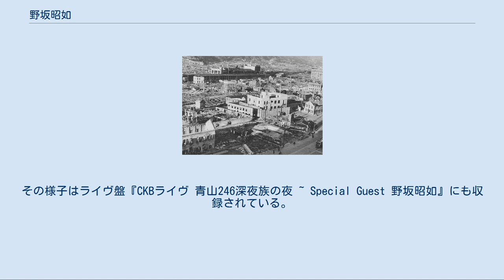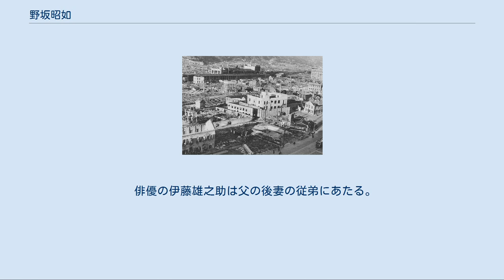野坂昭如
野坂 昭如（のさか あきゆき、1930年（昭和5年）10月10日 - 2015年（平成27年）12月9日）は、日本の作家、歌手、作詞家、タレント、政治家。
 放送作家としての別名は阿木 由起夫（あき ゆきお）、シャンソン歌手としての別名はクロード 野坂（クロード のさか）、落語家としての高座名は立川 天皇（たてかわ てんのう）。
 1945年の神戸大空襲で養父を、下の妹を疎開先の福井県で栄養失調で亡くす。
 父は土木技師で戦後に新潟県副知事を務めた野坂相如（すけゆき）。
当時野坂家の住いは東京市麹町区隼町だったが、産み月近くなって両親が別居。
昭如は神奈川県鎌倉市小町で誕生した。
実母ぬいは自身を産んだ2月後に死別。
生後半年で神戸の張満谷（はりまや）家へ養子に出される。
 11歳の時、戸籍謄本を偶然に見て、自分が養子であることを知り、後には妹2人も別々に養子として入る。
 その後、上の妹を病気で、1945年の神戸大空襲で養父を、下の妹を疎開先の福井県春江町（坂井市）で栄養失調で亡くした。
後に福井県で妹を亡くした経験から贖罪のつもりで『火垂るの墓』を記した。
終戦時から大阪府守口市などを2年間転々とする。
 なお、『火垂るの墓』の後、「空襲で父母をなくした」と長らく詐称していたが、養父は実際に空襲で行方不明となっていたが、養母は大怪我をしながら生きており、元から一緒に暮らしていた養祖母も健在だった。
(1973年発表の「アドリブ自叙伝」で告白）。
 養祖母と養母と昭如は、守口市の親戚宅に頼ってくらしていた。
 旧制大阪市立中学校在学中の17歳の1947年10月、養母の実家を頼り上京。
しかし、11月に窃盗をはたらき、多摩少年院東京出張所に送致されるが、実父が保証人となり釈放され、野坂姓に戻る。
旧制新潟高等学校文乙（ドイツ語クラス）に編入。
なお、旧制高校文甲（英語クラス）の上級生に丸谷才一がいた。
 旧制高校在学中に学制改革が起き、1949年に新制新潟大学に入学するも3日で退学。
「多くの同級生が東京の大学へ入り、夏休みに戻って来ても、相手にしてもらえない、後で知ったのだが、酒に溺れて気が狂ったという噂が立っていた」（『赫奕たる逆光』）。
上京し果物屋でアルバイトをするが、1950年、シャンソン歌手を志して早稲田大学第一文学部仏文科に入学。
早稲田大学時代の友人には中島敏行（詩人、皆生温泉の旅宿「海潮園」主人）、斎藤保（のち新聞記者）らがいた。
新潟の禅寺・大栄寺で修行した後、父の参議院出馬にスタッフとして参加。
 1955年に再上京し、友人の紹介で写譜屋を開始。
暮れに三木鶏郎音楽事務所の事務員となる。
寺での修行もあり、掃除が得意だったことが鶏郎に気に入られたという。
 1956年、鶏郎が有限会社冗談工房を発足（社長・永六輔）。
専務職に就くが実質業務は鶏郎のマネージャーだった。
経理ミスが発覚し、マネージャーをクビとなる（永六輔は「野坂の使い込みがひどくて会社が傾いた」と発言しており、野坂自身も使い込みの事実を認め、警察の追及を恐れて使い込みの公訴時効を六法全書で調べたことがあると述べている）。
この年、大学を中退する。
 1957年、27歳でテレビ工房の責任者になり、阿木由起夫の筆名で放送作家としてコントを量産。
いずみたくと組んでCMソング作詞家として活躍。
作詞家としては「おもちゃのチャチャチャ」の第5回日本レコード大賞童謡賞の受賞、放送局初のPRソング「OBCソング」を作詞している。
 小林信彦編集の雑誌『ヒッチコックマガジン』の表紙のモデルもつとめた。
この作家デビュー前の時期、雑誌『奇譚クラブ』に「戸山一彦」名義で寄稿していたことが、元編集者・飯田豊一により証言されている。
 60年安保闘争当時、野末陳平と漫才師コンビ「ワセダ中退・落第（わせだちゅうたい・らくだい）」を組んで一時期活動していた。
 一方、雑誌等でコラムも発表し、1962年に刊行した『プレイボーイ入門』で「元祖プレイボーイ」として脚光を浴びる。
また、ブルーフィルムを集めて自宅で上映することも、趣味兼副業として行っており、その体験から書いた小説『エロ事師たち』で1963年に作家デビューする。
 1967年には、『火垂るの墓』『アメリカひじき』で直木賞受賞。
また、社会評論も多数執筆するようにな...